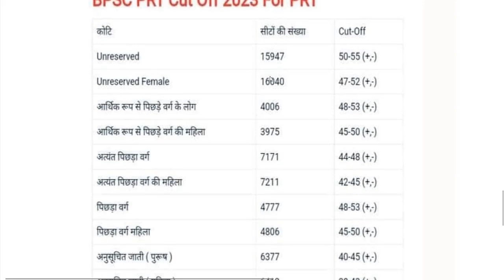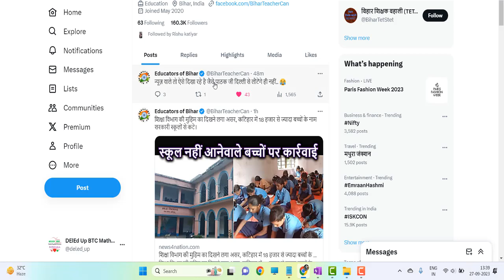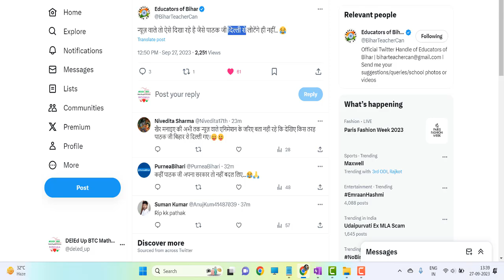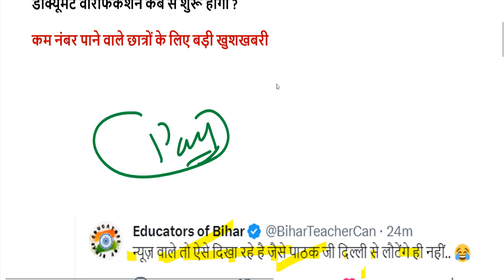BPSC TRE Atul prasad bpsc press conference / bpsc cut off 2023 / bpsc teacher result 2023